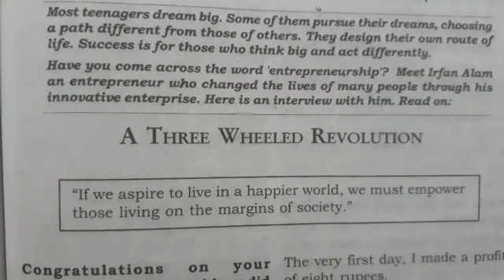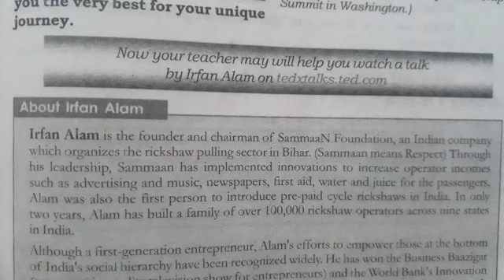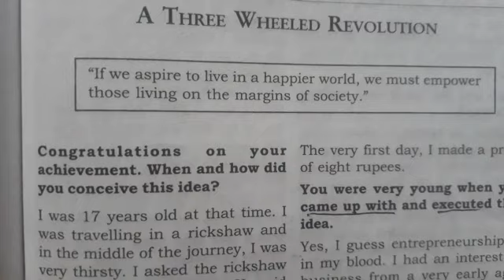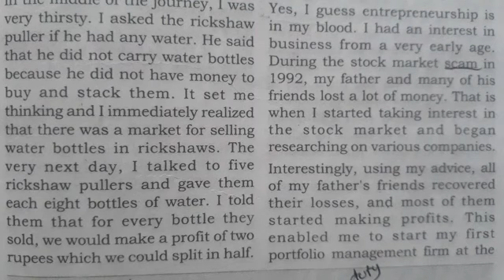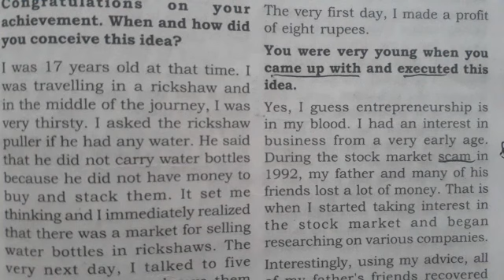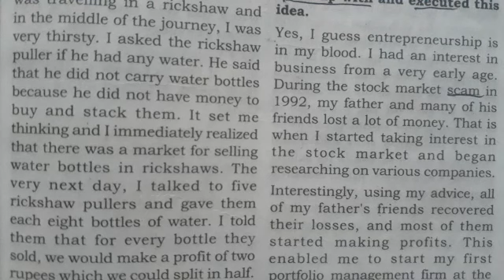+2 English || A Three wheeled revolution || important chatter || irfan alam|| sebi English hub!!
a three wheeled revolution
#+2 English
important chapter
irfan alam